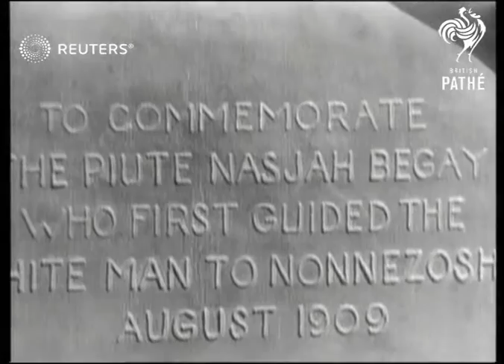USA: Expedition honours Indian who led the way to largest natural bridge on earth (1927)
Expedition to natural bridge to lay tablet in honour of Nasja Begay, of the Piute tribe, who first led white men to the bridge in 1909.

Full Description:

SLATE INFORMATION: Expedition honours Indian who led way to largest natural bridge on earth

USA: Utah:
EXT
Trail of men and horses along mountain path
Man wearing cowbot hat standing next to mule
Natural bridge (Nonnezoshe)
Memorial tablet carved into rock unveiled in dedication ceremony
Background: Expedition to natural bridge to lay tablet in honour of Nasja Begay, of the Piute tribe, who first led white men to the bridge in 1909.